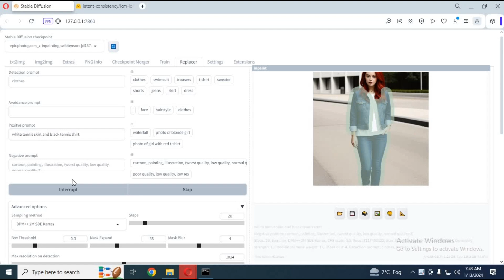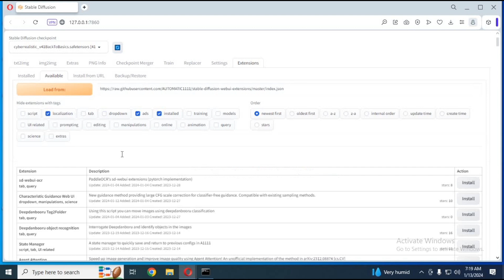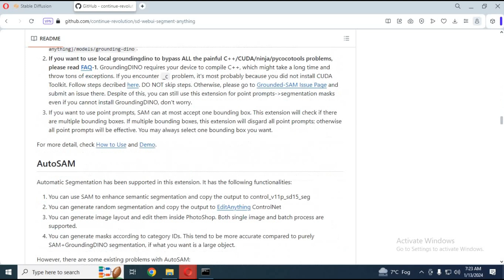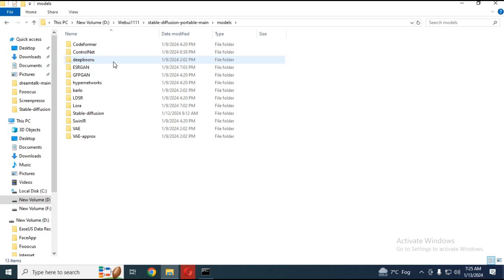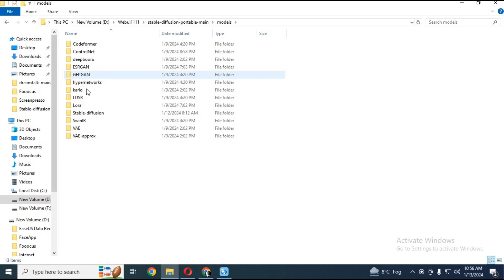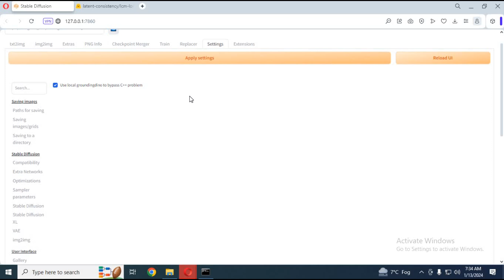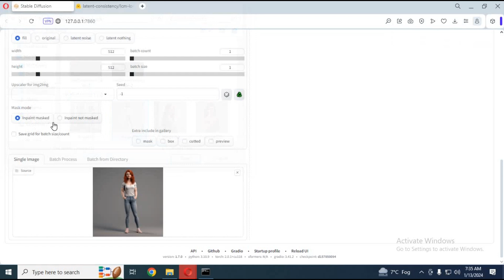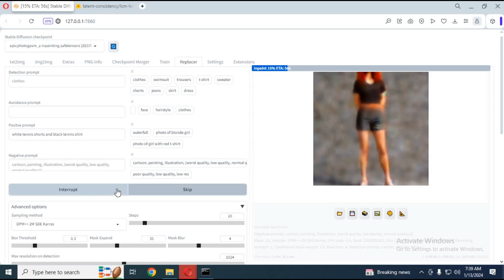Remove Or Change Clothes! Magic of Ai Replacer + Segment Anything !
In this comprehensive tutorial, we'll guide you through the process of replacing and removing anything in your images using the powerful tools Replacer & Segment Anything. Whether you're a beginner or an experienced editor, our step-by-step installation guide ensures a smooth setup to get you started.

0:15 -- Requirements
1:03 --Replacer + Segment Anything Installation
2:27 --Segment Anything Models
3:20 --Inpaint model for Stable Diffusion
3:50 --lora model for stable diffusion
4:24 --Replacer + Segment anything Settings
5:48 --How to use it

(Download lcm-lora-sdv1-5, rename file pytorch_lora_weights.safetensors into lcm-lora-sdv1-5.safetensors and move into folder models/Lora)